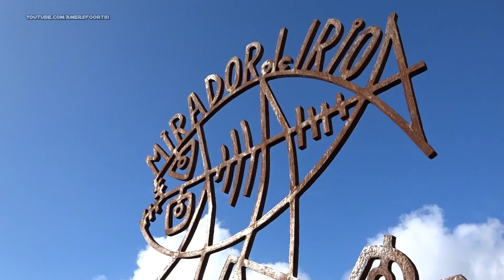Lanzarote: The view at Mirador del Rio (viewing La Graciosa island)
Beautiful view of La Graciosa island from Mirador del Rio, from about 487 meters high.